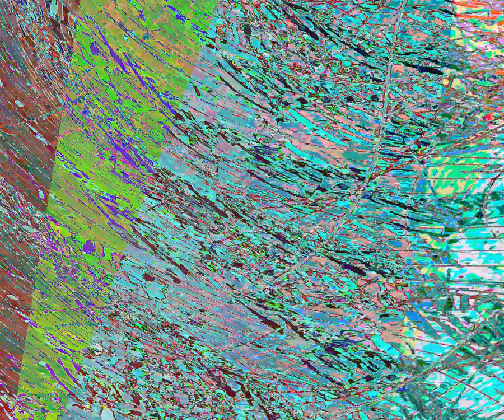[EPILEPSY WARNING] Movie 23 08 20 13h34m50s